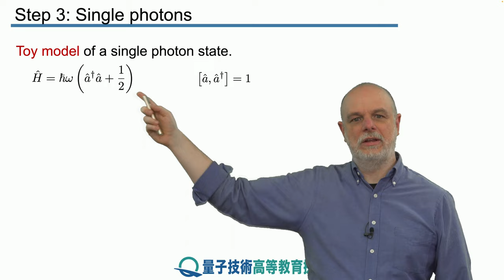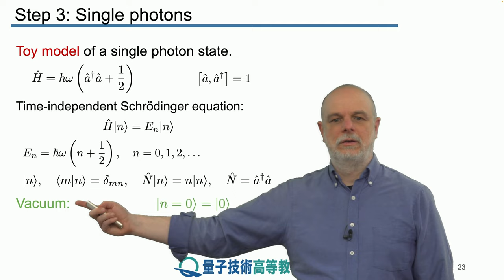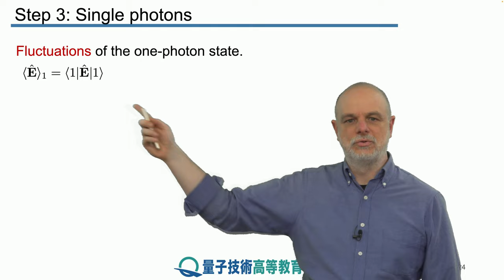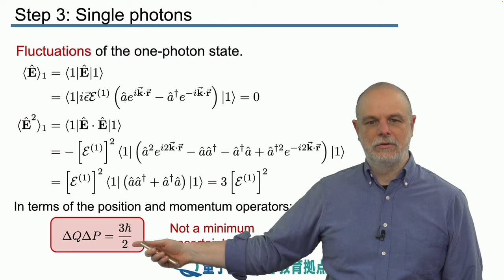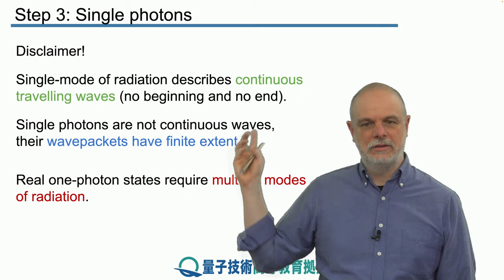12-3 単一光子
レッスン 12 単一光子

ステップ 3： 単一光子

単一光子のみを含むシングルモード電場の特性について説明します。